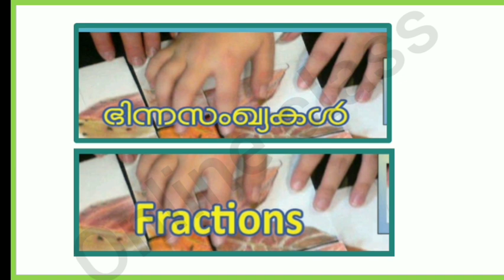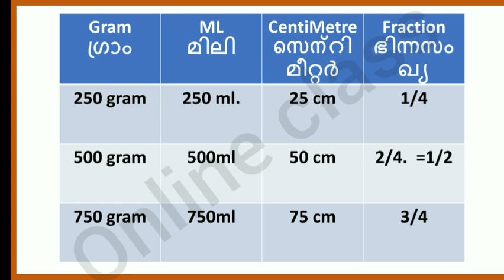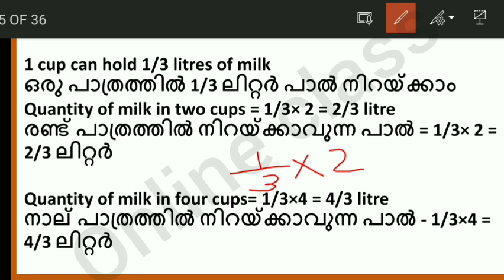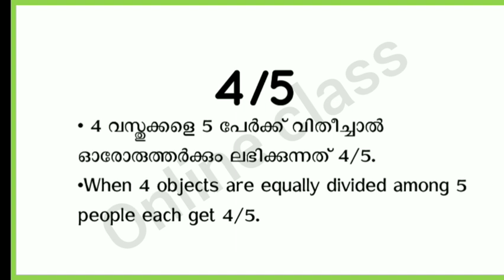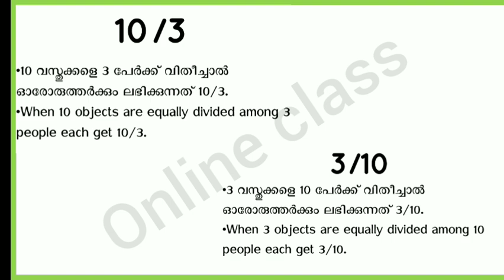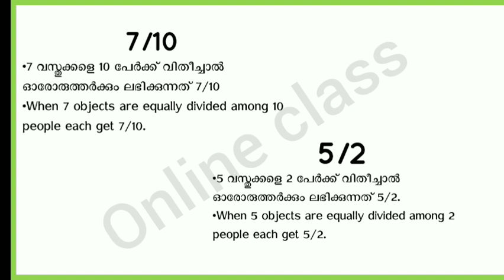VICTERS CLASS 6 First Bell 2.0 STD 06 Mathematics Class 15 |STD 06 Mathematics Class 15Maths CLASS